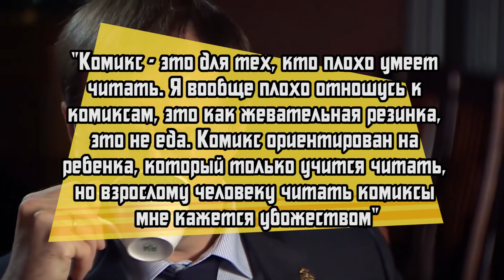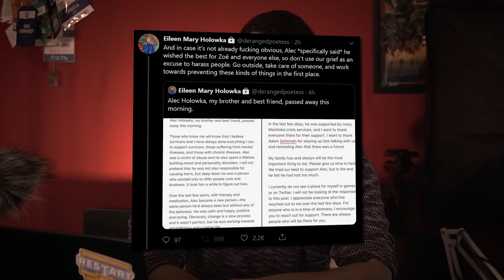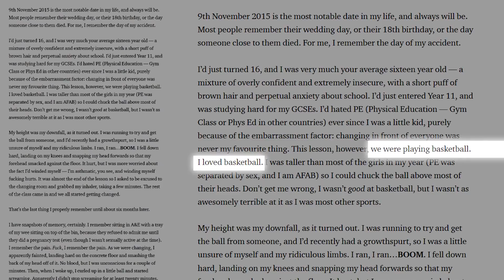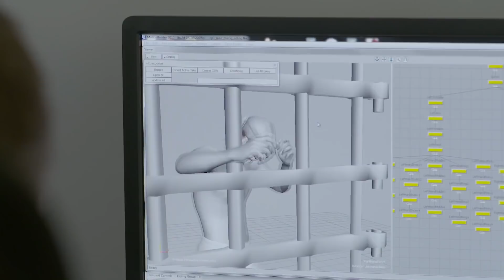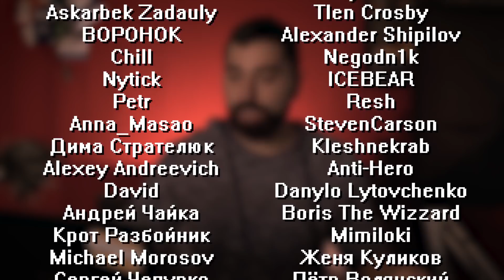ДАУНГРЕЙД CYBERPUNK 2077 || АФЕРА STAR CITIZEN || ЗОУИ КВИН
Качай Raid: Shadow Legends бесплатно ✅ IOS ✅ ANDROID и получи 💰 50,000 серебряных монет и Эпического Чемпиона 💥 на 7-ой день программы для новых игроков